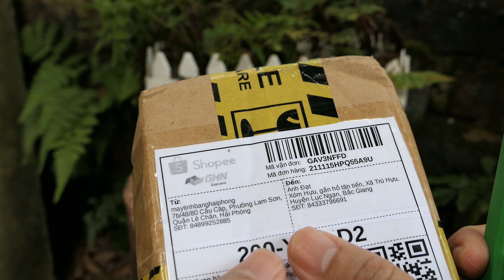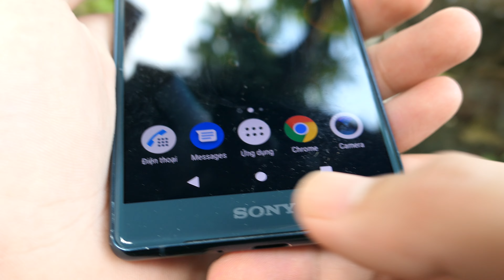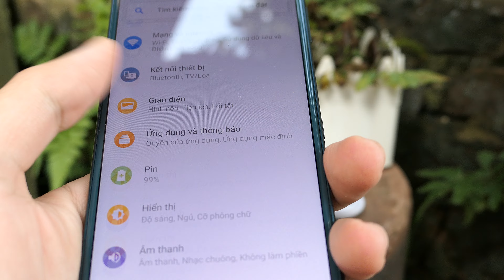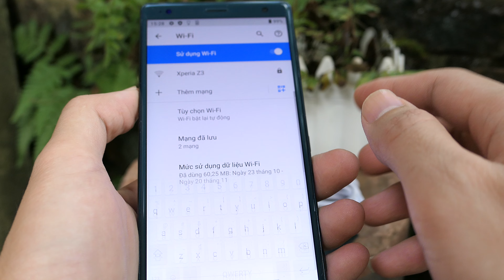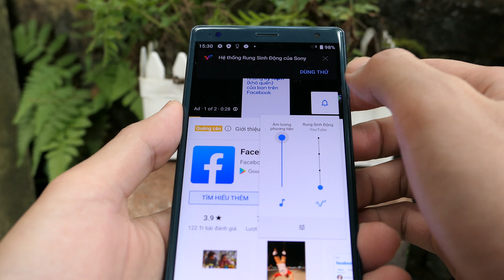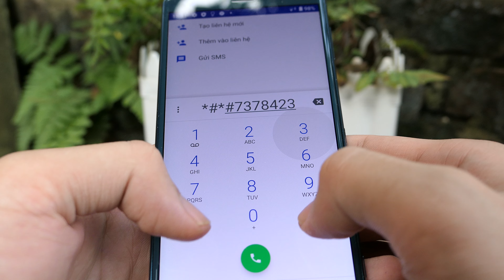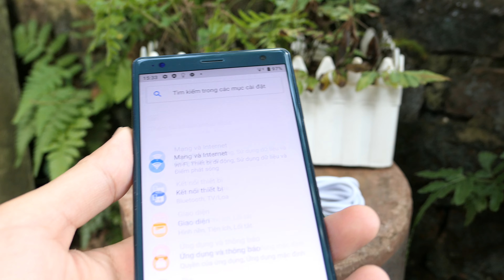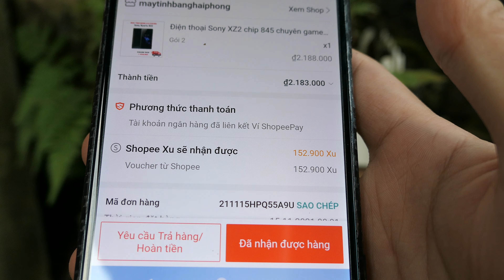Mở Hộp Sony XZ2 mua trên Shopee hơn 2 triệu! Có đáng mua hay không?